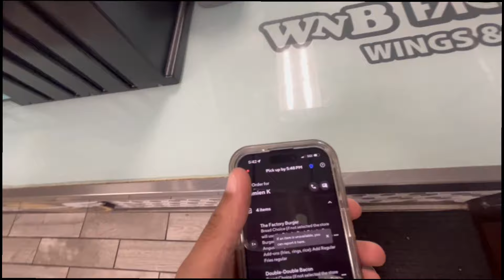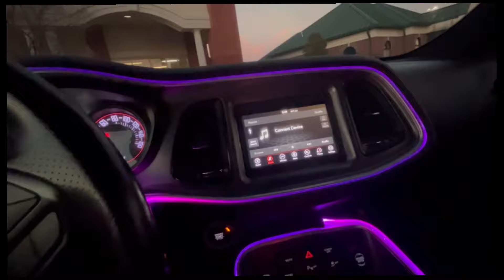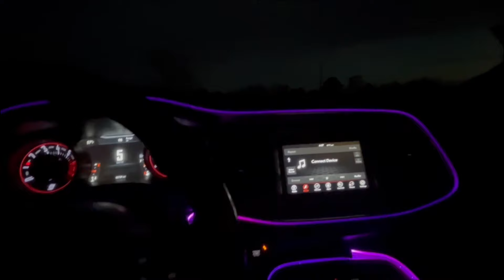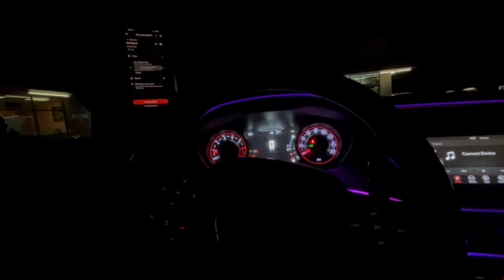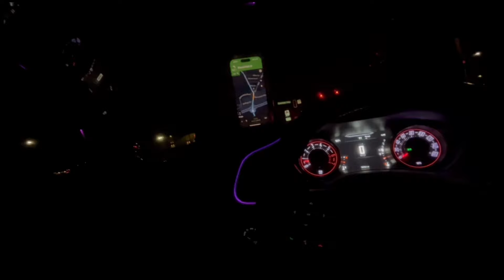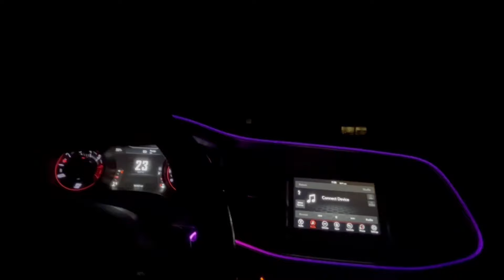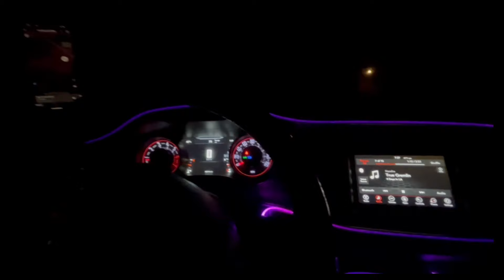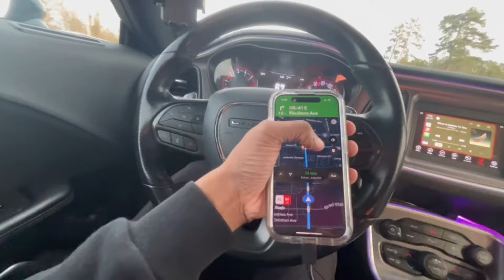24 Hour DoorDash Challenge 😱‼️🏎️